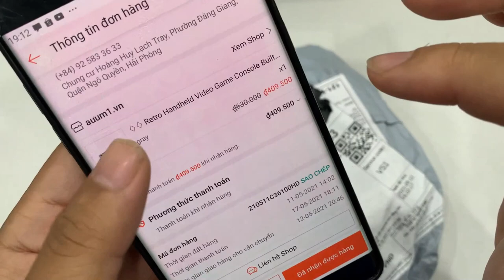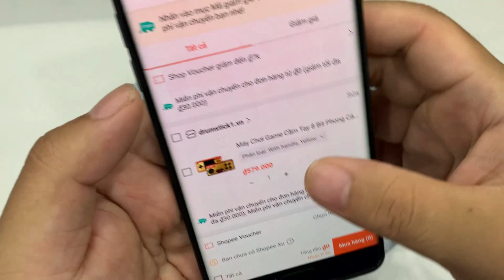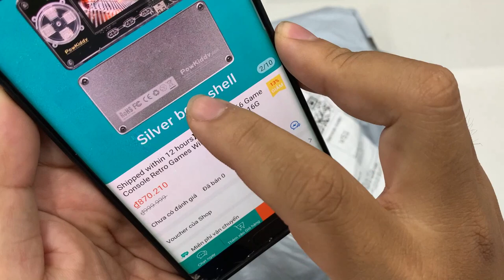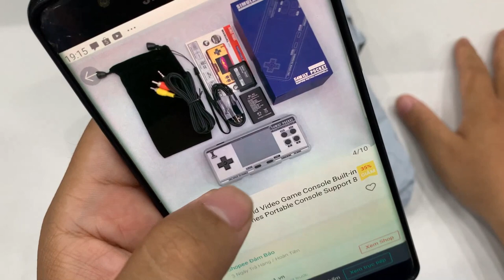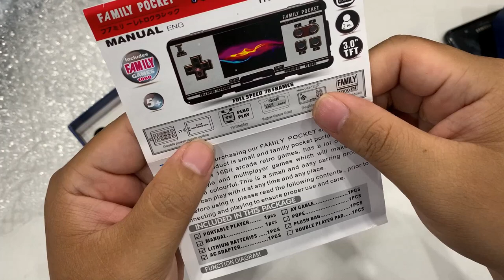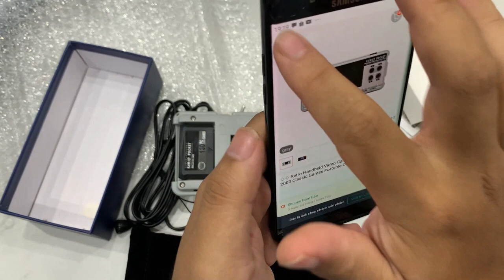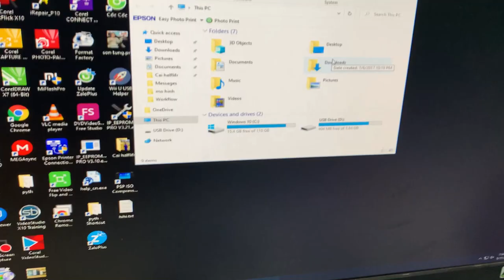Máy game Family Pocket 3000 giá chỉ 400.000 VNĐ - Chơi được GBC, GB, MD, Thùng, Nes...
Máy game Family Pocket 3000 giá chỉ 400.000 VNĐ - Cả bầu trời tuổi thơ 8X và đầu 9X

2. Mua máy chơi game X7 trên shopee giá rẻ chơi được PS1, GBA, GB, SEGA, PC, SNES, NES | X7 Handheld
3. Mua sạc nhanh Apple 18W bóc may giá chỉ 388K trên Shopee, lazada... cái kết.
4. Máy chơi game Super Retro mua trên shopee | Android, wifi tải game online chơi được PSP, PS1...